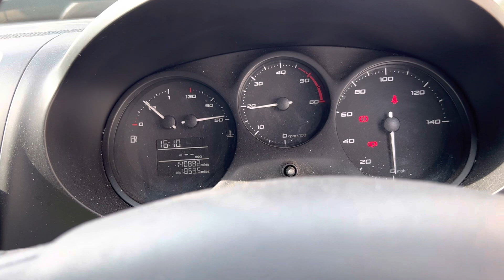Разборка Seat - Leon 2 2009-2012, 1.9 (VIN: VSSZZZ1PZAR045085) PE10OZV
Разобран Seat - Leon 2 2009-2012
Основные характеристики:
Год выпуска: 2010
Двигатель: BXEC71572
Объём двигателя: 1.9
Тип двигателя: Дизель
Коробка передач: КПП 5-ст.мех.(МКПП)
Кузов: Хэтчбэк 5 дв.
Смотри каталог запчастей Seat - Leon 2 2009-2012 на :
⏰ Режим работы колл-центра:
08:00 – 20:00 – ежедневно

Для наших покупателей:
- бесплатная доставка;